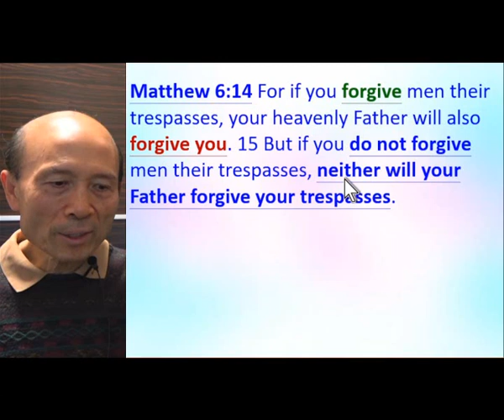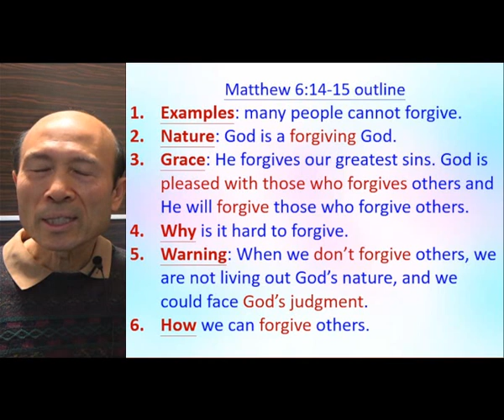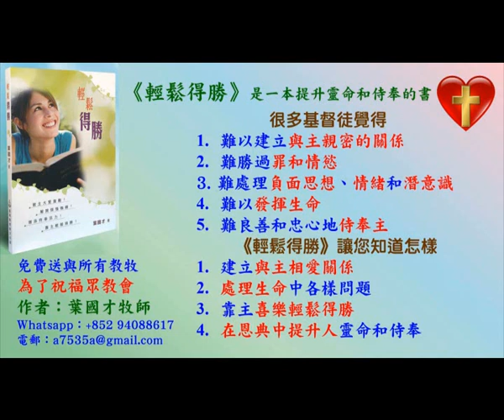Matt 6:14;15-Reason of following my way of outlines for sermons when doing assignment-2022.03-Ps Yip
Matt 1:14;15 - Reason of following my way of outlines for sermons when doing assignment

1. 與主的關係：怎樣建立與主相愛的關係，怎樣從主的愛得力，怎樣深信神的供應和計劃。
2. 處理生命：怎樣不被人、罪、負面思想情緒和潛意識、婚姻和生活的問題、和侍奉的問題影響。
3. 進入不同層次的侍奉：侍奉可以由簡單的生活見證，到建立別人的靈命，或進入策略性的侍奉。

《輕鬆得勝》的特色：
1. 一目了然：簡單知道怎樣處理和發揮生命。
2. 有實際可行的方法：我和很多人曾20年實際地應用。
3. 可以輕鬆喜樂地得勝：可以在恩典中輕鬆喜樂地處理任何問題，不需要在壓力下成長。因為耶穌的軛是容易的，而神喜悅我們任何真心的努力。
4. 活出《輕鬆得勝》並不太難：處理和發揮生命並不是遙不可及。